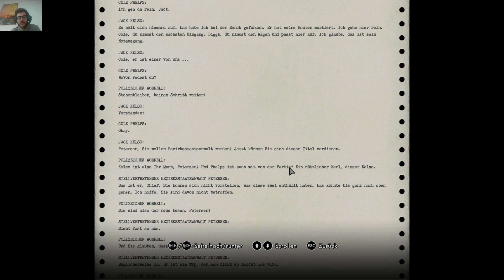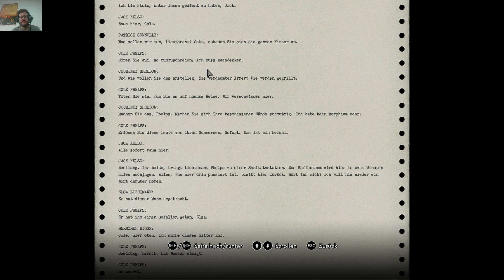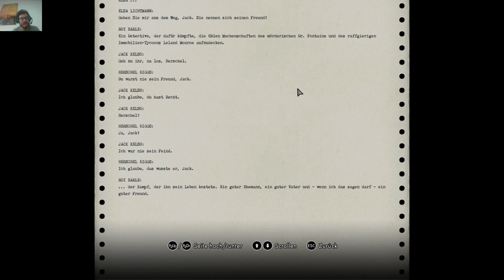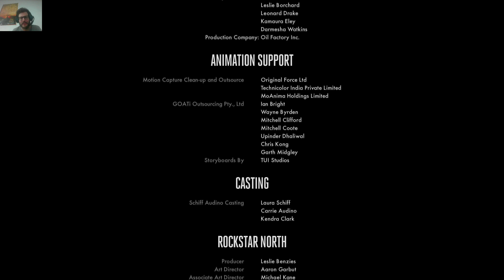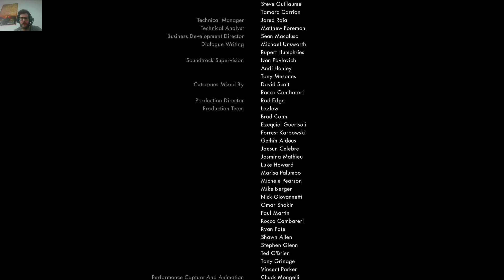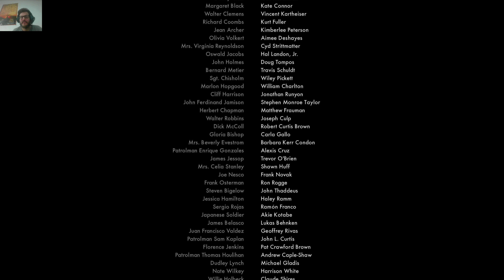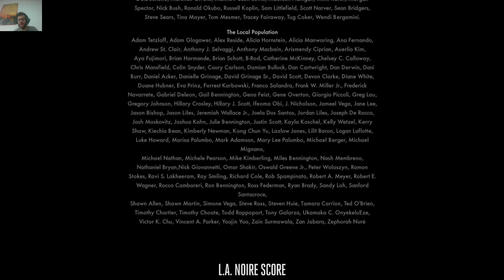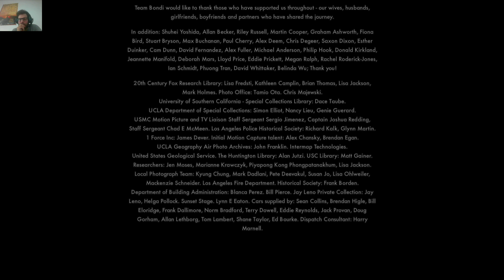Lets play L.A. Noire Part 109 Am Ende - alles wie immer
Nach einer halsbrecherischen Verfolgungsjagd können Jack, Cole und Hershel die Kanalisation erreichen. Drinnen warten harte Kämpfe und der wahnsinnige Ira, wonach wir zu einem durchaus emotionalen Abschluss kommen...

Ich wünsche Euch viel Spaß beim Zuschauen und danke sehr für die Begleitung bei diesem schönen Lets Play!

PS: Die Errungenschaft hieß "Wie die Motte um das Licht" und war für das Abschließen aller Fälle in der Brandermittlung.